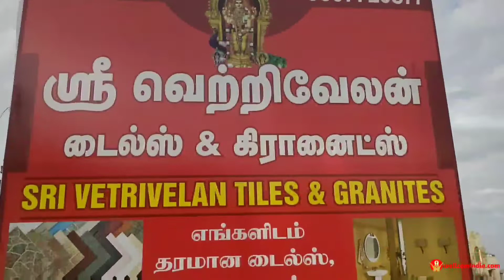Tiles and Granites in Mettupalayam | Sree Vetrivelan Tiles and Granites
Granites, Kadappa, Sanitary Wares, Tiles (Elevation Tiles, Parking Tiles, Flooring Tiles, Bathroom Tiles, Kitchen Tiles, Pooja Room Tiles)

774/1 A2, Jadayampalayam Pirivu,
Annur Road, Mettupalayam - 641 301.